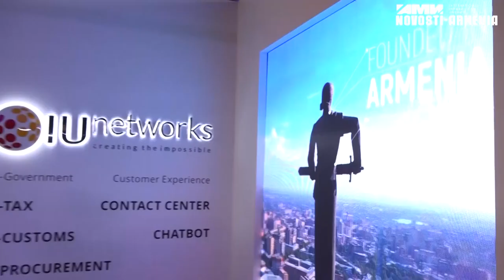WCIT-2019–ը` Երևանում, Թորոսյանն այցելել է ծննդկանին, Օրգանի վաճառքի դեպք` Հայաստանում – լուրեր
Երկուշաբթի Երևանում մեկնարկել է տեխնոլոգիական աշնան կարևորագույն և ամենամասշտաբային միջոցառումը`WCIT-2019–ը; Առողջապահության նախարար Արսեն Թորոսյանն այցելել է օրեր առաջ երեխա ունեցած կնոջը, որն այս պահին առողջական խնդիրների պատճառով հիվանդանոցում է, Վարչապետ Նիկոլ Փաշինյանը տիկնոջ հետ մասնակցել է  WCIT-2019–ի բացմանը, Օրգանների ապօրինի շրջանառության դեպք է բացահայտվել Հայաստանում, ՀՀ երկրորդ նախագահի գործը քննող Աննա Դանիբեկյանի ինքնաբացարկի վերաբերյալ նրա պաշտպանների միջնորդությունը մերժվել է